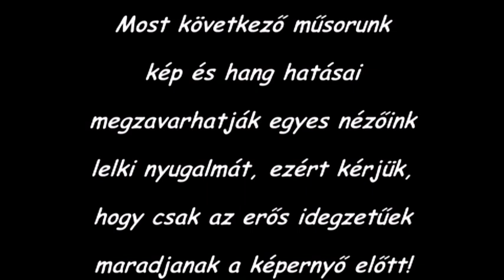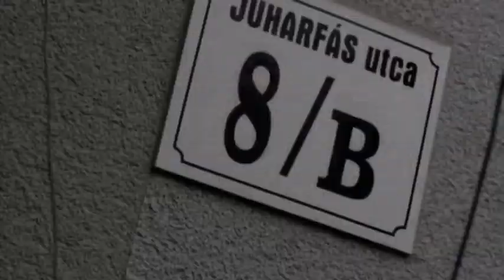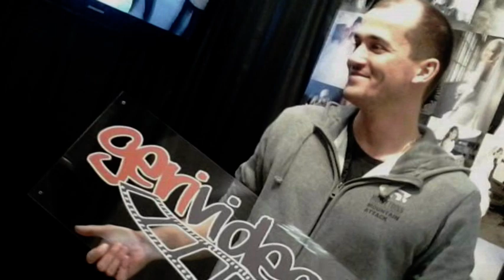30. Születésnapodra! - 2013. június 9.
30. Születésnapodra - Slideshow - 2013. június 9.